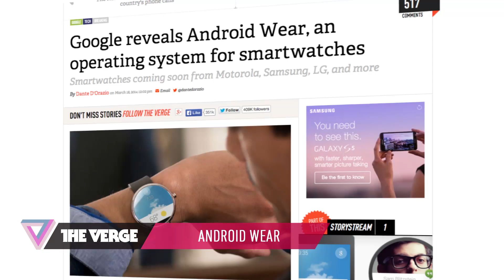Google unveils Android Wear, Motorola teases Moto 360: 90 Seconds on The Verge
Google unveils Android Wear, an OS for smartwatches. A number of companies are onboard, and Motorola took the opportunity to tease its upcoming Moto 360 smartwatch.

Hosted by Sam Sheffer. Written by Ross Miller and Nathan Cykiert. Video Production by John Lagomarsino. Aunt Liz courtesy of